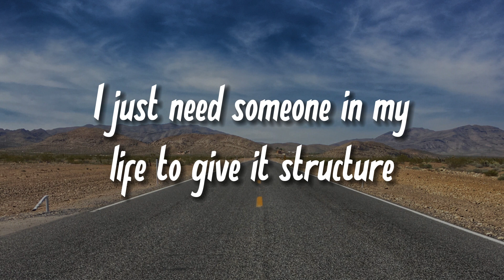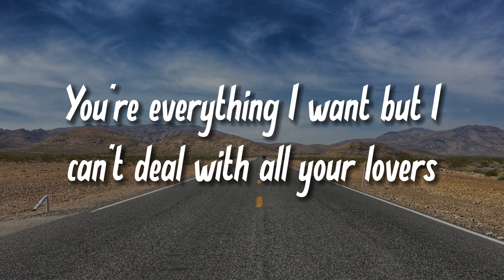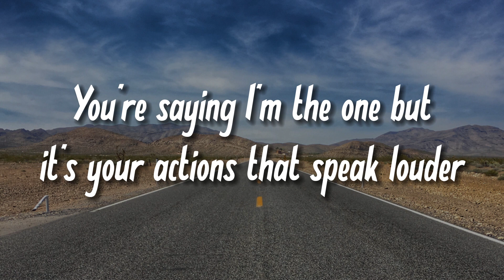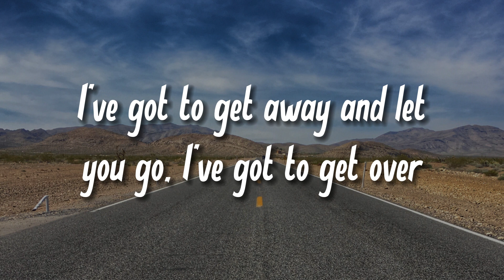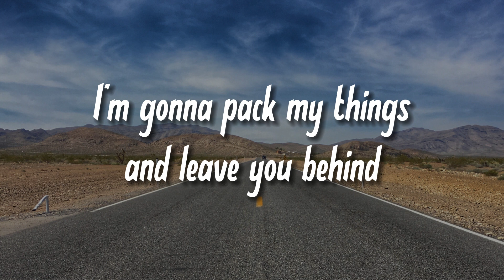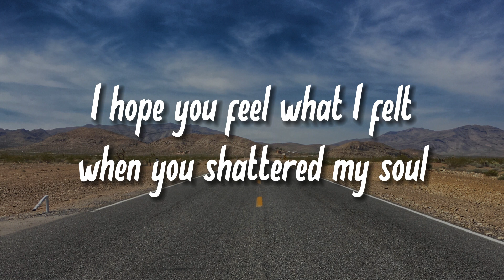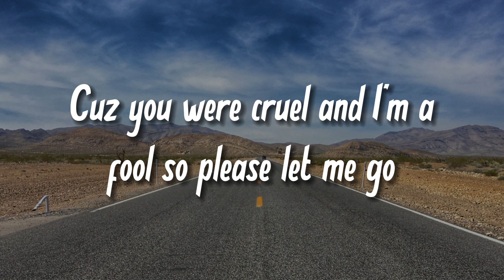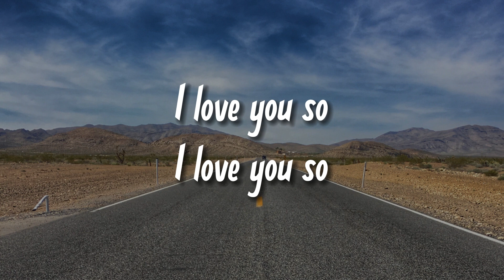I LOVE YOU SO - THE WALTERS | MUSIC STREET (LYRICS)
Cuz you were cruel and I’m a fool so please let me go